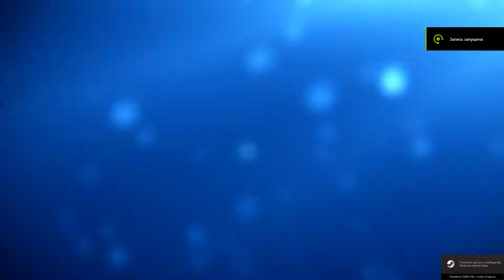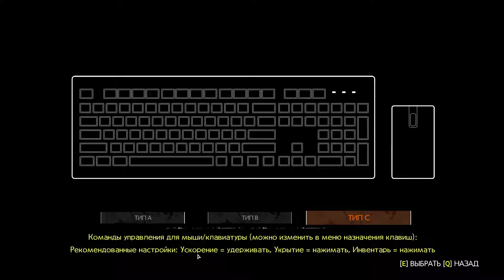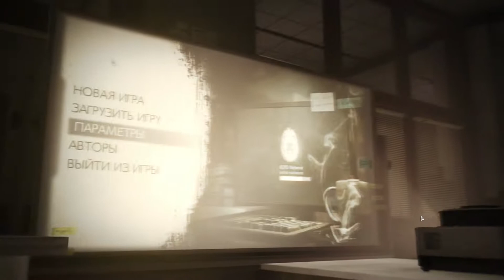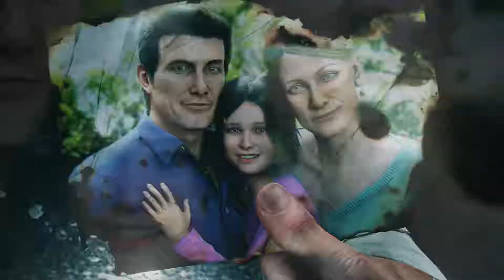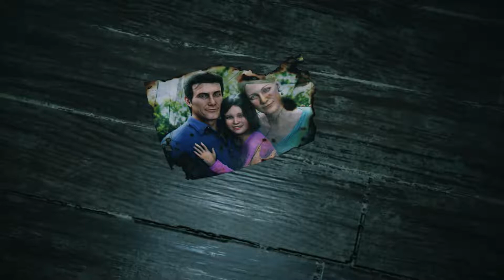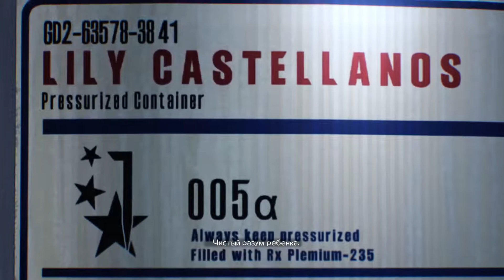The Evil Within 2 - Прохождение [ч1] - Глава 1 и 2 - Returning into STEM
Это просто нереально круто! Фоновая музыка отличная. Монстры все новые. Сюжет супер (хотя сколько лет должно быть уже Лили?) Единственное - жаль, что нет голоса Энсона Маунта, и что флэшбековское лицо Себастьяна немного странное. Но это не важно) Игра прекрасна.

Использована композиция Never Surrender by Phantom Power Music